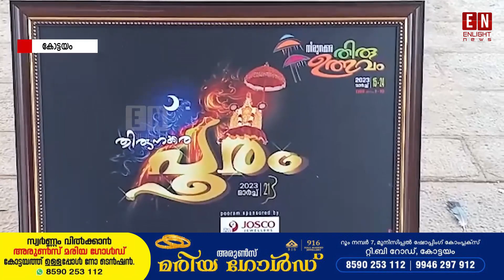കോട്ടയം തിരുനക്കര ശ്രീമഹാദേവ ക്ഷേത്രത്തിലെ തിരുവുത്സവം മാർച്ച് 15 ന്